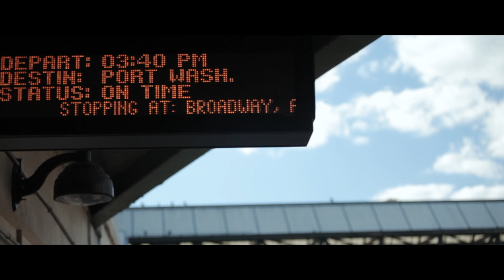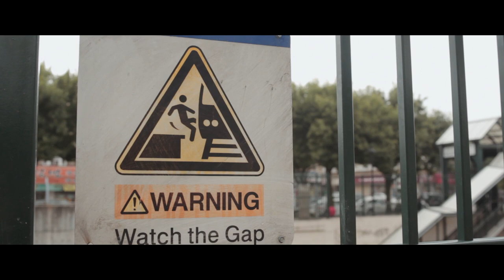FLUSHING WEB SERIES: 'Murray Hill'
++FLUSHING WEB SERIES ++

So many people from different backgrounds, cultures and religions call Flushing, NY their home. Swallowtail Studios presents a collection of short stories embracing some of the places that resonate with anyone from this part of Queens.

In the first short film of the series, 'Murray Hill', you’ll glimpse a bittersweet tale of youth and missed connections set at the eponymous Long Island Railroad station.

'Murray Hill' is Swallowtail Studios’ first narrative piece since our founding in 2012.